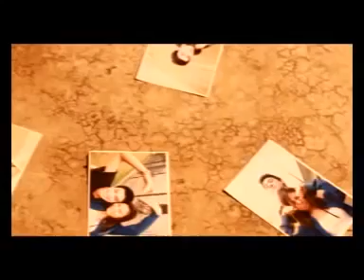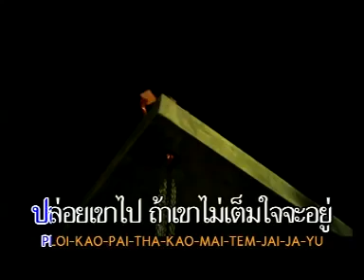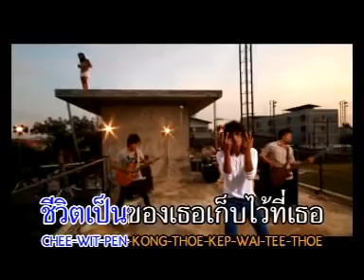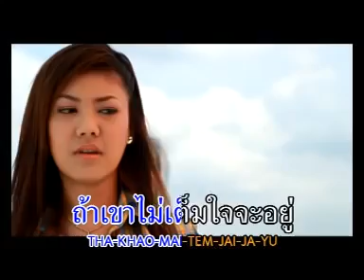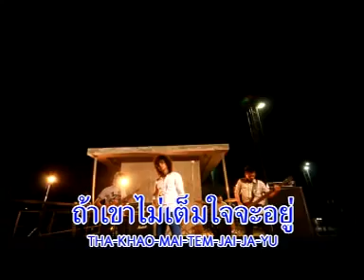ធ្វើម៉េចបងមិនមែនជាមនុស្សសំភារះនិយម (Thai Song)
Tvve Mach Bong Min Maen Jea Bros Som Phea Rak Ni Yum - Kat Jame